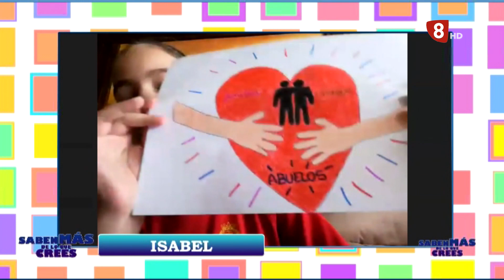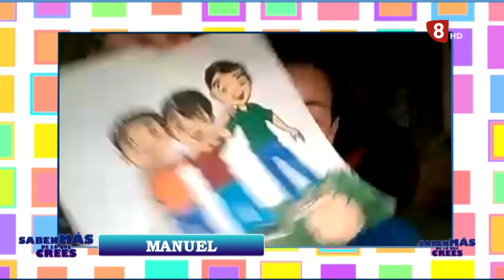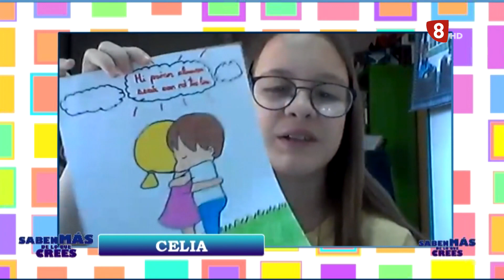Saben más de lo que crees. Capítulo 3. Viernes 8 de mayo de 2020